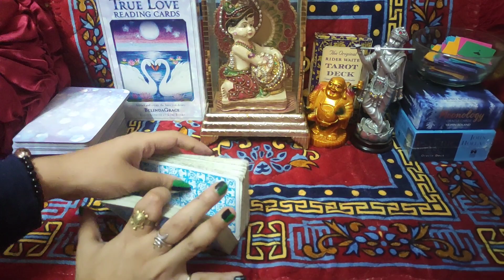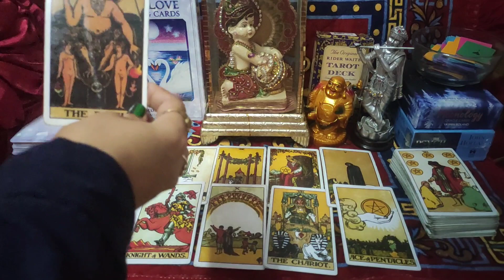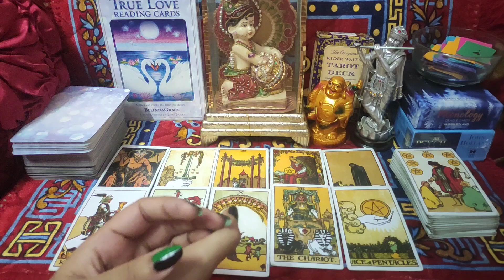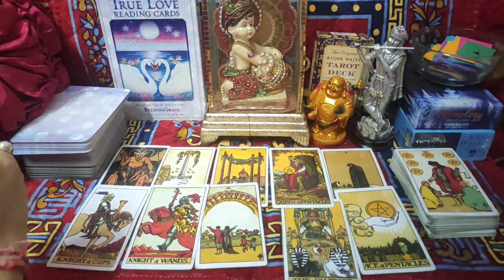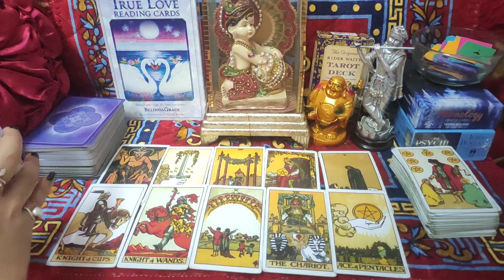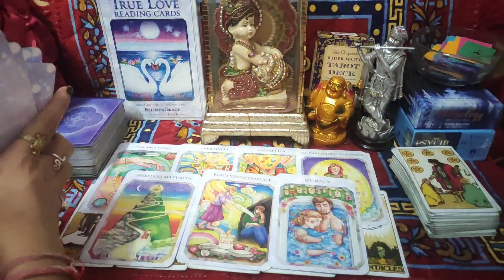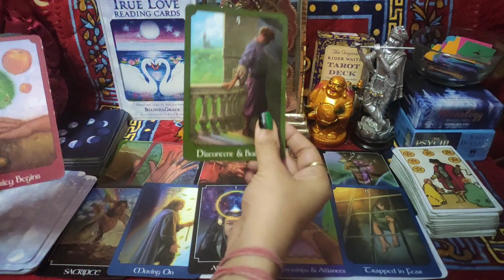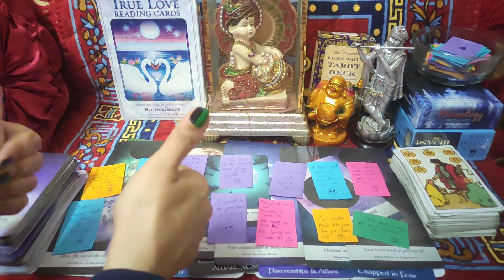🌈 Jinke Baare Mein Ap Soch Rhe 💑 Wo Apke Bare Me Kya Soch Rhe 🥰 Timeless Hindi Tarot Reading 🌈💗